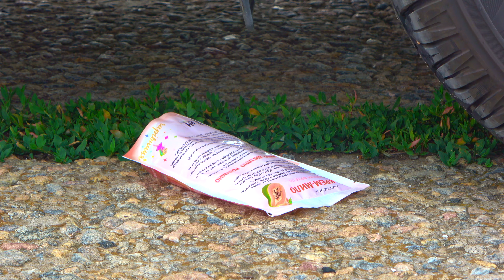Crushing Crunchy & Soft Things by Car! EXPERIMENT: Car vs Coca Cola, Fanta, Mirinda Balloons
WARNING! Dangerous Crash Test, don´t Try this by yourself!! Experiment: Car vs Coca Cola, Fanta, Mirinda Balloons